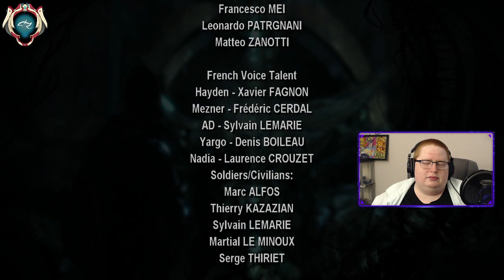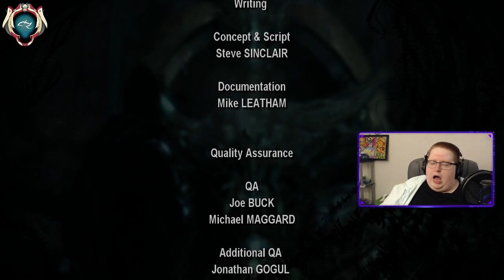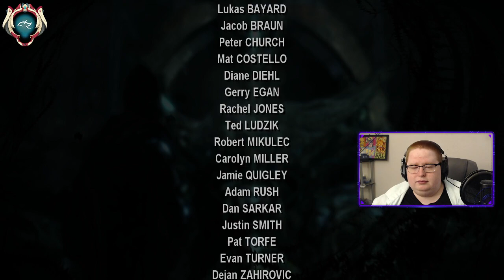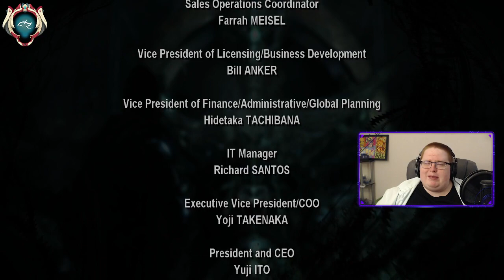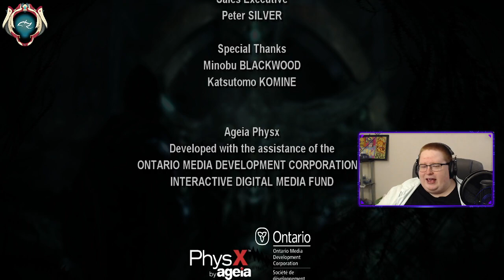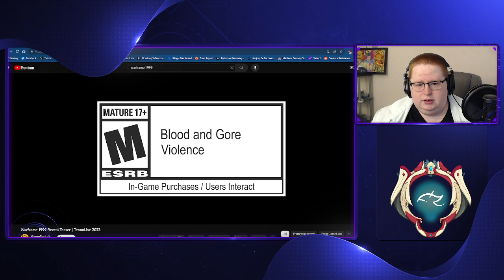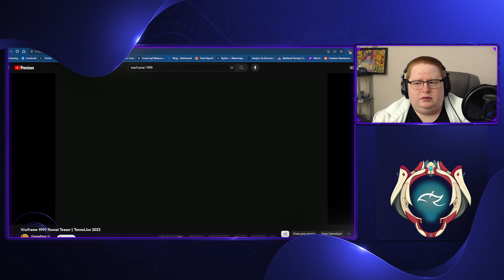Dark Sector -- The Man in the Wall [Episode 5]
Warframe 1999?! Nah, it's just Dark Sector! The game Digital Extremes made before their amazing hit, Warframe! With the announcement about Warframe 1999, I decided to take a look back at the foundation of the series and Hayden Tenno! Come with me as I experience DE's first steps into the sci-fi genre! This stream aired live on 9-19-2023 on Twitch.